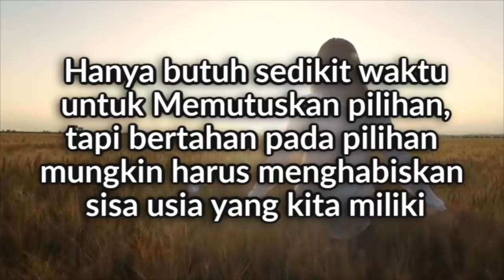Bertahan pada PILIHAN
Pada awalnya semua orang akan bangga dengan pilihannya..tapi pada akhirnya tidak semua orang bisa setia dengan pilihannya saat dia sadar bahwa pilihannya itu tidak sepenuhnya sesuai dengan apa yang dia impikan..
karena yang tersulit bukan memilih tapi bertahan pada pilihan